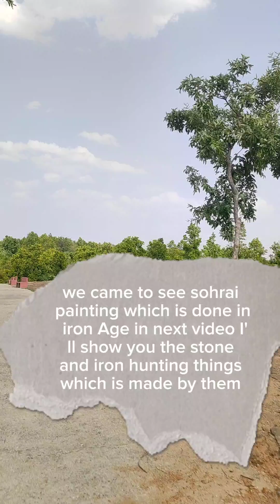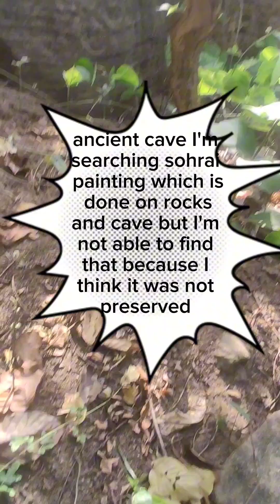FINDING OLDEST AND TRADITIONAL PAINTING OF JHARKHAND ( SOHRAI PAINTING ) CAVE PAINTINGS